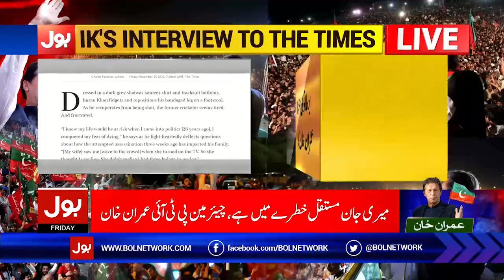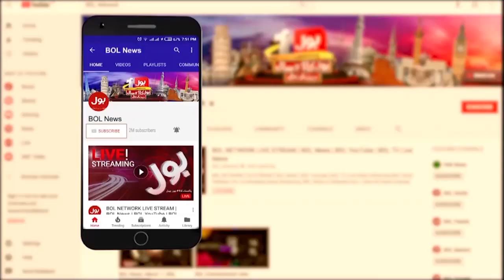Imran Khan Shocking Statement | Meri Jaan Ko Ab Bhi Khatra Hai | PTI Long March | Breaking News